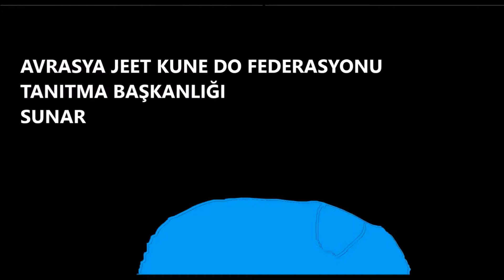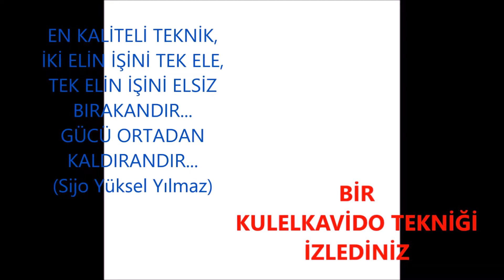21 MART 2015 BİR KULELKAVİDO TEKNİĞİ (JKD-122)